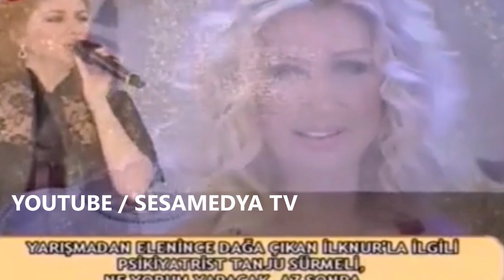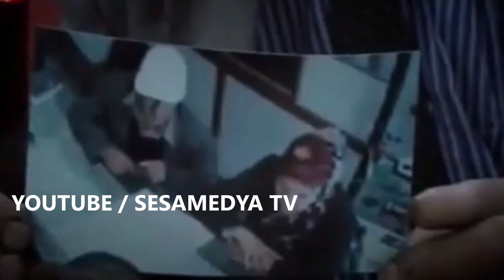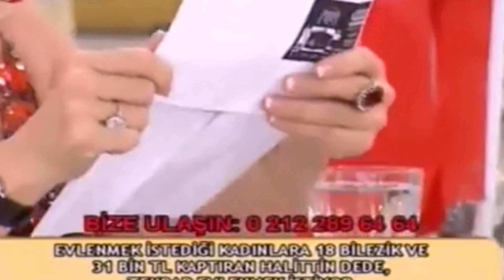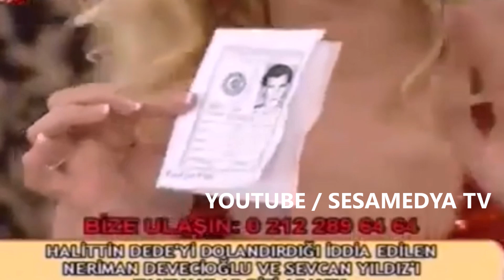SEDA SAYAN HÜLYA BOZKAYA ÖZEL SÖYLEŞİ SOHBET ŞARKILAR İLK KEZ VE SADECE BURADA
ALEVİ CANLARA SESLENDİ .

Hülya Bozkaya Doğum tarihi 6 Mayıs 1974 İstanbul'da dünyaya gelmiştir. Aslen Muşlu olan Hülya Bozkya, bir dönem Flash Tv ekranlarının vazgeçilmez programı olan Ne Çıkarsa Bahtına programının sunuculuğunu yapmıştır. Arabesk ve Pop alanında sanatını icra eden Hülya Bozkaya, 'Bul Getir' yorumuyla dikkat çekmiştir.

Tabib sen elleme benim yaramı
Beni bu dertlere salanı getir
Kabul etmem birgün eksik olursa
Benden bu ömrümü çalanı getir
Git ara bul getir saçlarını yol getir ya ya ya
Bir kor oldu gövünüyor özümden
Name name iniliyor sazımdan
Dünyayı verseler yoktur gözümden
Dili bülbül gaşı kemanı getir lele
Git ara bul getir saçlarını yol getir
Merhamet etmiyor gözümün yaşına
Sen derman arama boşu boşuna
Ölürsem, mezarımın başına
Hayatıma sebep olanı getir lele

KIVANÇ TATLITUĞ BU ŞARKIYI SESLENDİRDİ .
HALİTTİN AMCA 'nın TRAJİKOMİK YAŞADIKLARI .
TANJU SÜRMELİ 'den ÖZEL AÇIKLAMALAR
YETENEK SİZSİNİZ 'e KATILAN İLKNUR YAŞADIKLARINI ANLATIYOR .